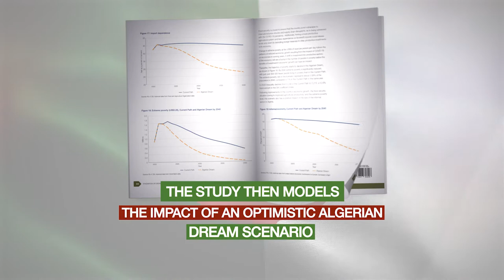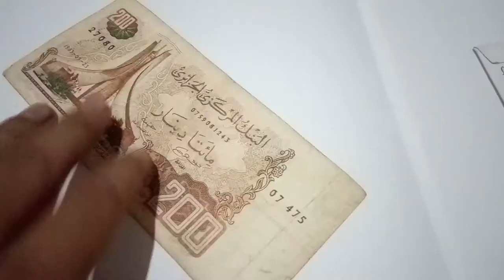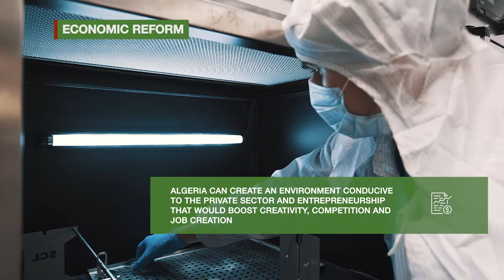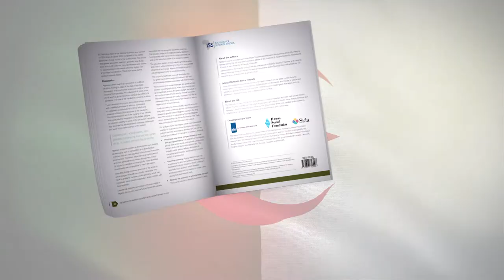Algeria’s development pathway to 2040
New research shows what needs to be done to achieve economic prosperity.